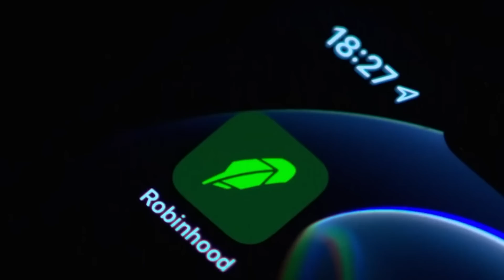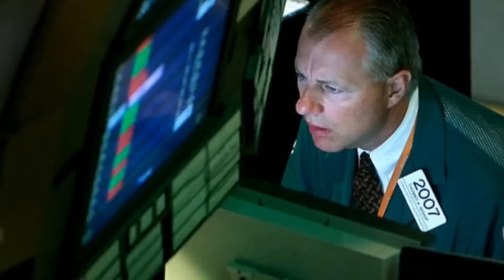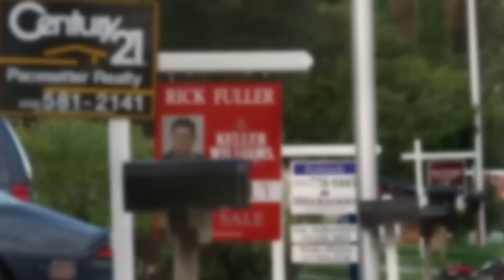Maraykanka oo Jawaab Kulul kabixiyey Hubka Nukliyeerka Ruushka Soosaaray